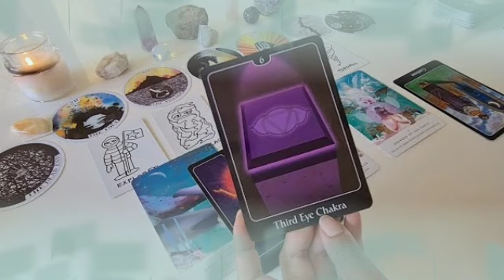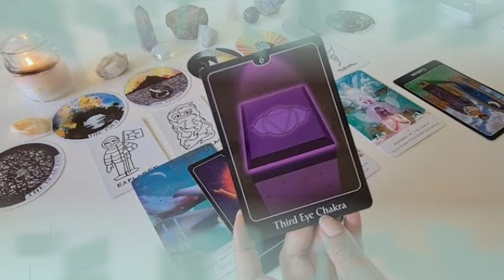برج السرطان من 15 إلى 25 أيلول 2022 // الشريك سيصدمك بهذا الخبر🤯😲مفاجأة العمر إفرح و أرقص❤️‍🔥